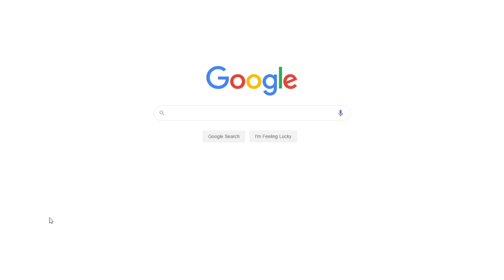Metaphor in “Because I Could Not Stop for Death” by Emily Dickinson | Free Essay Example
📝 The poem “Because I could not stop for death” by Emily Dickinson uses an extended metaphor to transform the perception of a viewer on the topic.

📑 Paper type: Essay
📖 Pages: 1
🔠 Words: 278
📚 Subjects: Literature, Poems
⚙️ Language: 🇺🇸 English

🔎 Works Cited:
Dickinson, E. (1890). Because I could not stop for death. Academy of American Poets. Web.